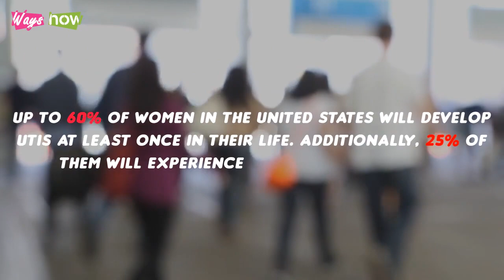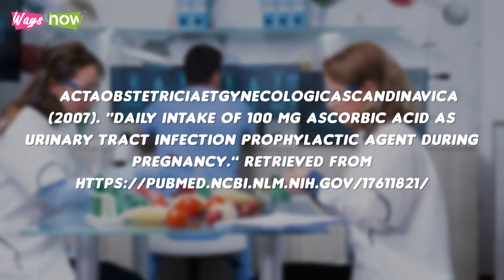7 Natural Remedies For Bladder Infection - How To Treat Bladder Infection At Home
This video is about 7 natural remedies for bladder infection--how to treat bladder infection at home. It is about urine infection treatment that anybody can use to treat any UTI symptoms. There are many effective UTI treatments at home, and in this video, we will show you 7 bladder infection treatments that work and can help you remedy your UTI symptoms. Waysandhow.

Waysandhow is a DIY channel with health-focused videos in areas of health and fitness, dieting, weight loss, healthy foods, exercise, and many other types of health-related how-to videos.